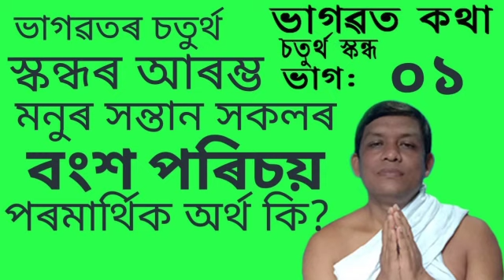ভাগৱত কথা ||১||৪||নৃপেন শ‌ইকীয়া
মনু শতৰূপাৰ ,যজ্ঞৰ অৰ্থ ,চতুৰ্থ স্কন্ধৰ আৰম্ভ ৰ তাৎপৰ্য।